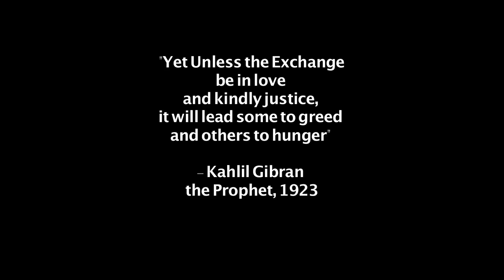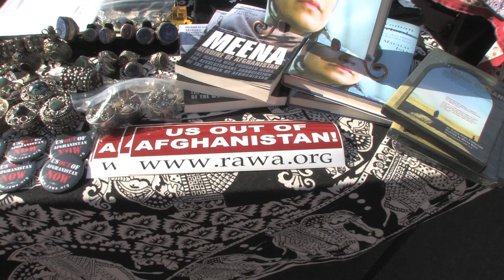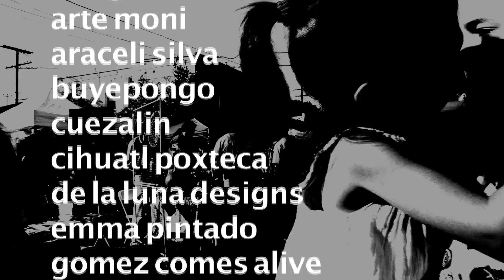Anti-Mall: People b4 Profit 2009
The 'Anti-Mall: People b4 profit' is a mobile marketplace and festival that occurs through out the LA area 2 to 4 times a year that's produced by 'El Puente'. It's a free, family friendly event filled with unique, one of a kind items, amazing entertainment, yummy food and overall great vibes.  The Anti-Malls are held in different community based locations, like: non-profits, community gardens, autonomous spaces and socially responsible businesses.  We have over 75 vendors on our roster and are working on expanding our list.  On average 3 to 4 thousand people attend this free event.

The mission of the Anti-Mall is to provide a space where ARTivist, Cooperatives, Businesses and Entrepreneurs that are actively involved in the betterment of their communities can sell their goods and services directly to the consumer.  We serve to connect shoppers with products and services that fit their political, moral and spiritual ideals. We create a space where your hard earned money can be invested into people and projects that are helping the world be a better place.  In accomplishing our goals we hope to contribute to the expansion of the growing population of Conscious Consumers.

to get updated on the next Anti-Mall.

video filmed & edited by Sara Aguilar